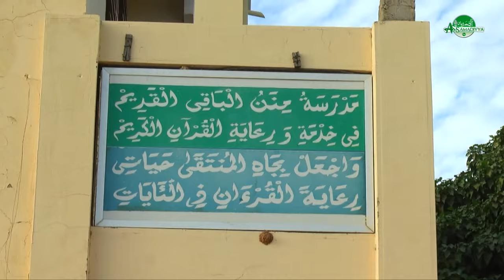Reportage Touba MBoul village de Serigne Bassirou Mbacke ibn khadim Rassoul